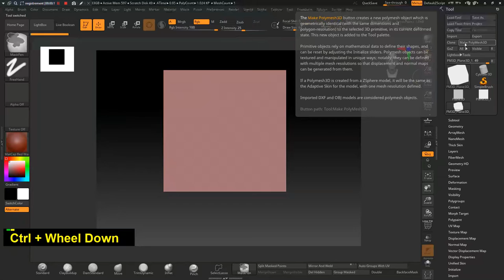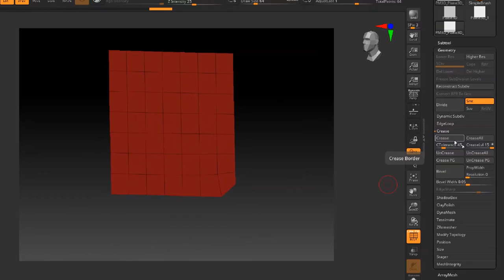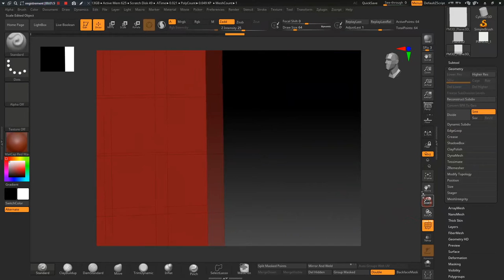How to Crease and add Thickness in Panel Loop Option Zbrush Quick Tips